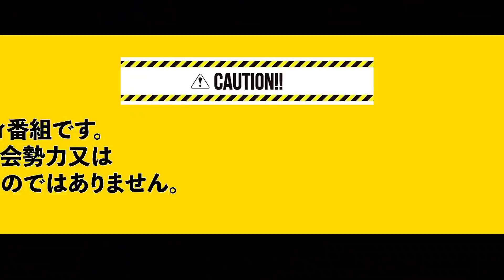【検証】喧嘩はどこまで通用するのか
格闘マモルチャンネル